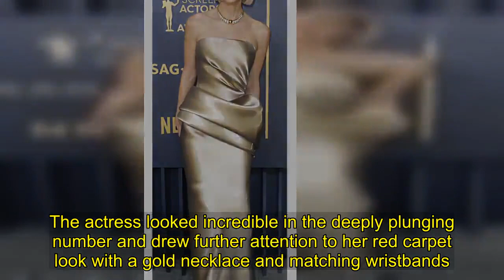Carey Mulligan and Hannah Waddingham lead British stars at SAGs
Emily Blunt, Carey Mulligan, Cillian Murphy and Hannah Waddingham led the British and Irish stars at the Screen Actors Guild Awards at the Shrine Auditorium in Los Angeles on Saturday night. Emily, 41, who was nominated in the Best Supporting Actress category but lost out to Lily Gladstone, ensured all eyes were on her as she donned a custom Louis Vuitton red gown.The actress looked incredible in